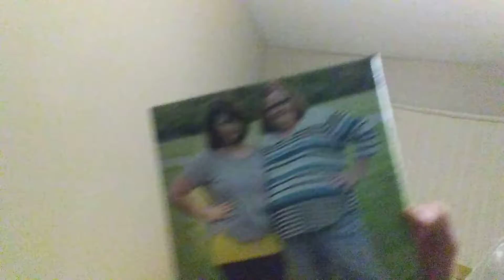Having some fun tonight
Vaping and having alot of fun and relaxing and talking.